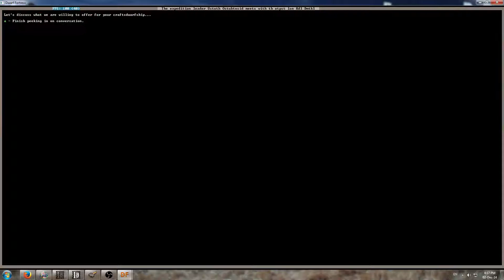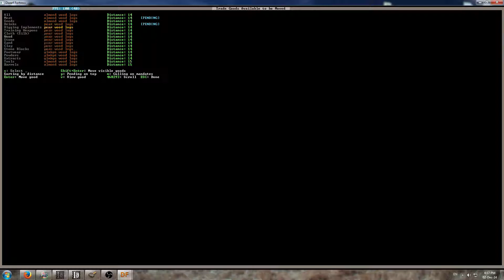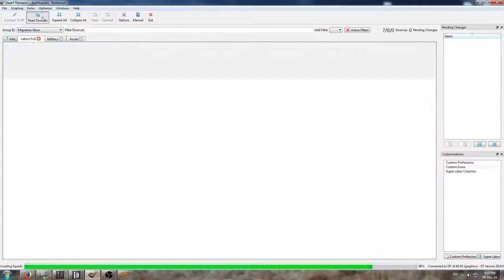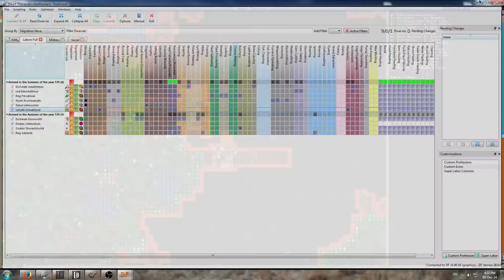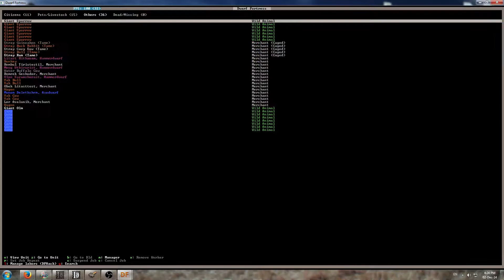Dwarf Fortress - Starting:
Playing DF only for FUN! I hope You will enjoy.
Deeply sorry for bad quality of this video
other videos are better. Thank You